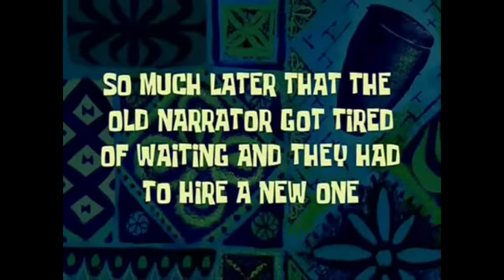TJC MOSAIC 2016 TELLUS 20